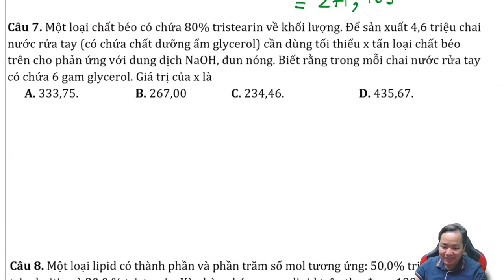Một loại chất béo có chứa 80% tristearin về khối lượng. Để sản xuất 4,6 triệu chai nước rửa tay...